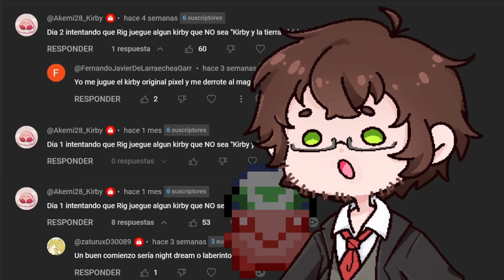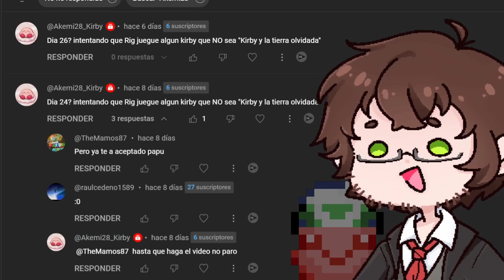HACKEÉ UNA WII PARA JUGAR KIRBY CON UN AMIGO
HACKEÉ UNA WII PARA JUGAR KIRBY CON UN AMIGO | Kirby Adventures Wii Gameplay en Español | Rig VTuber | El Trastero de Rig